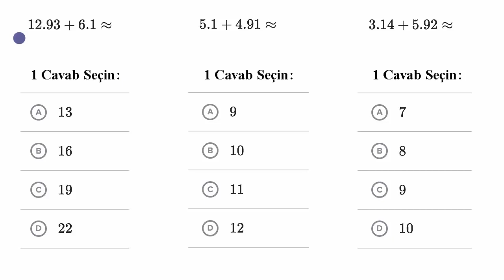Onluq kəsrlərin cəminin təxmini tapılması